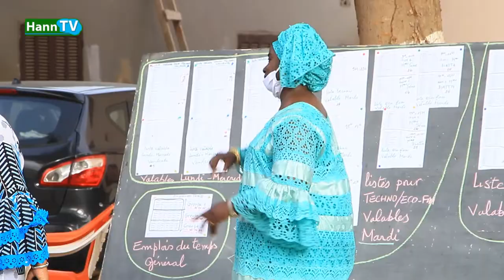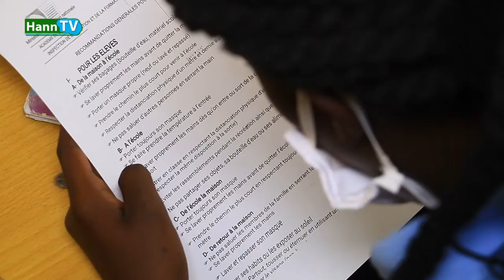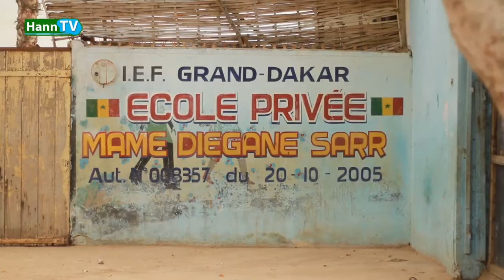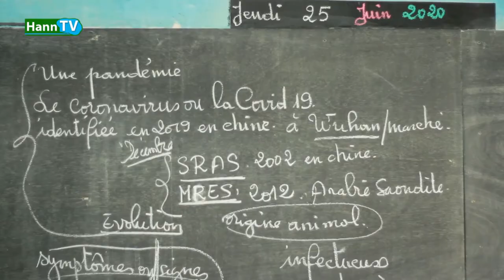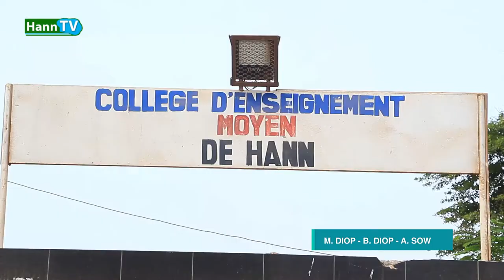Reprise des cours: toutes les dispositions prises pour les écoles de Hann